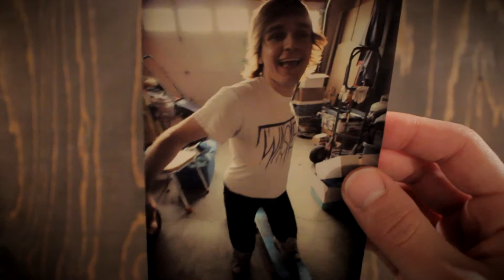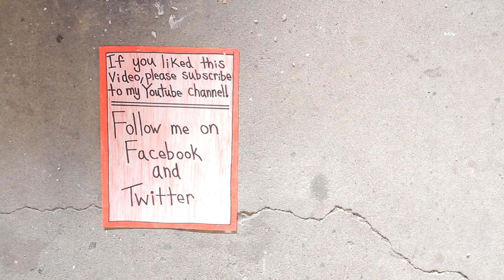My First Skateboard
This video serves as a salute to my late and great first skateboard, Toby. Just kidding, I didn't actually name my first skateboard Toby. Regardless, that skateboard is still close to my heart as being the first of what will probably be many, so this video serves to keep it alive in all of our hearts (or at least my own) for many years to come. Or, I guess, forever, as long as I don't accidentally delete this video.